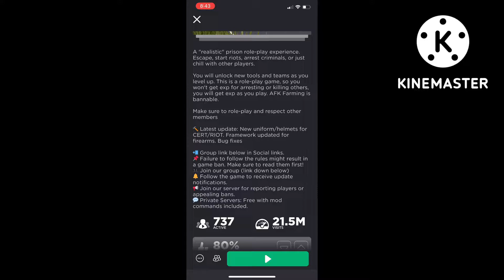Roblox County Jail Roleplay on iPhone XS Max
Recorded on iPhone XS Max and Edited on 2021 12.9” M1 iPad Pro 5th Generation. I am currently planning on getting a new phone soon.

At the time of this recording, I was watching a football live stream of my school.